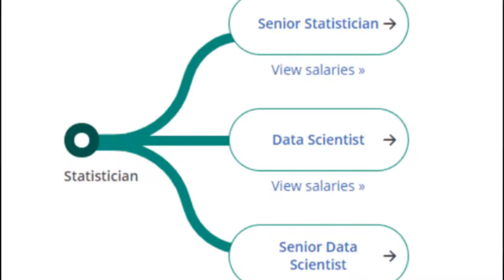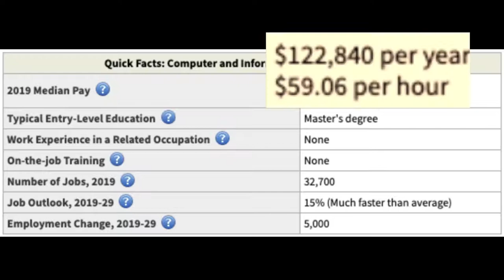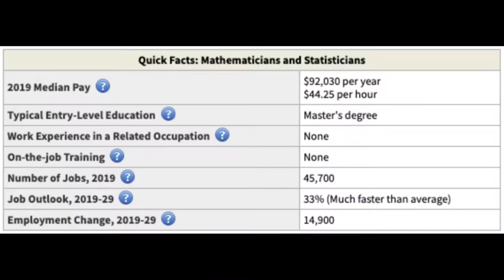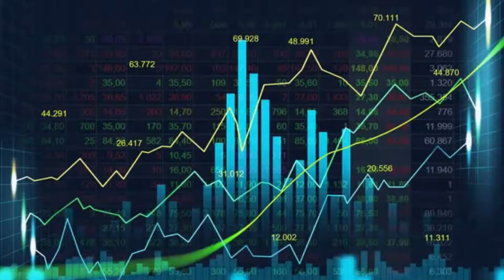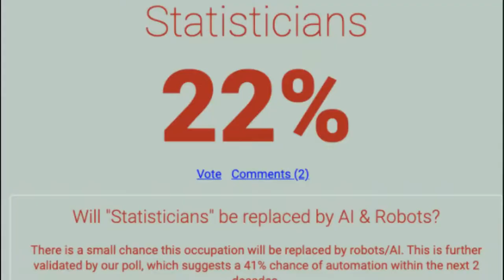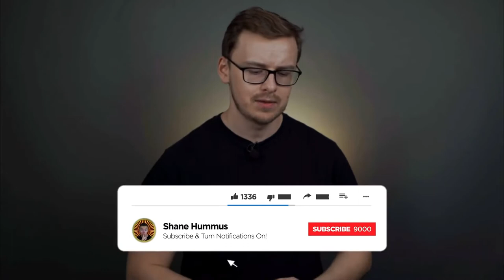Is a STATISTICS degree WORTH it?